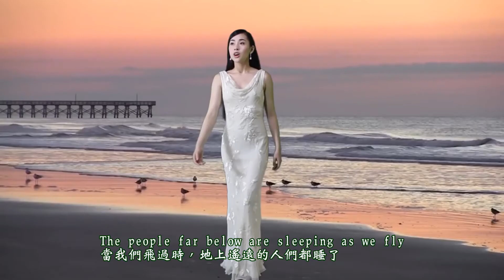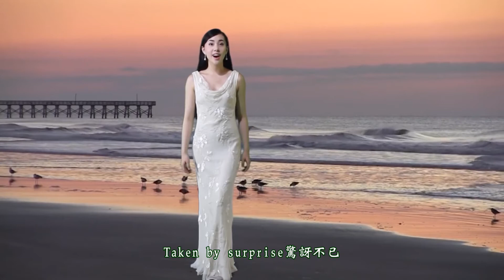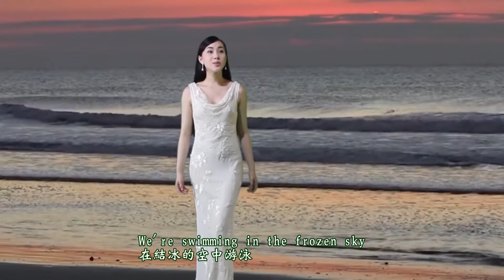(中文歌詞)Mad world & Walking in the air &E Più Ti Penso By Elena House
週五晚分享大家Elena House所唱的歌曲，祈柔美的聲音，帶給大家心靈的沉澱，洗滌平日生活的忙碌與煩躁，現youtub上太多這樣的美聲，可惜的多是翻唱大夥已耳熟能詳的歌曲，似乎原創好曲仍可遇而不可求，但因Elena House 古典聲樂訓練師事於偉大的聲樂導師Didier Auger門下，她的聲音特別輕柔舒服，如Dust in the Wind 或Scarborough Fair，幾乎可以媲美於莎拉布萊曼。
Elena House除了天資聰穎(優生)外，為從小父母特意栽培出動靜皆宜且全方位才華橫溢、優秀的歌手兼演員，出生於1998年，父親是美國人，母親是中國人，她的音樂能包攬了從古典歌劇到現代熱門音樂的範圍，艾蓮娜從小開始練習彈鋼琴，舞蹈，武術和體操。
艾蓮娜能用英語、義大利語、德語、拉丁語和捷克語唱歌劇的詠歎調和古典歌曲，也能用中文唱中文歌曲。及一些當代流行歌星的作品歌曲。
關於她的歌唱，一位評論家這樣寫道：艾蓮娜的音色宛若從某一度空間而來，在那裡面充滿了夢想與希望的春天，活現了真美，輕柔的和力量。
Stars2Come雜誌報道說：她是一個技巧純熟的女演員，受過嚴格的武術訓練。這些天分容許她帶進想訴說生活上的任何故事。通過音樂從傳統古典到幻想世界，艾蓮娜已經把許多故事帶到生活當中，在她的錄像帶中已經塑造了諸多各類展示出她的慈懷心和想像力的人物形象，MV中以新穎的，奇異的，和娛樂性的方式，把她的聲樂和戲劇表演能力融合一起。
洪慧純與音樂選集(music share area)youtub播放選集：
洪慧純與音樂選集(music share area)vimeo播放選集：
I just want to pair with different music to show different atmosphere and effect. I will include the original link to video . If you do not like that your music or video be used by me, please comment on my Youtube post. I will remove it right away.
E Più Ti Penso - Andrea Bocelli and Ariana Grande Cove